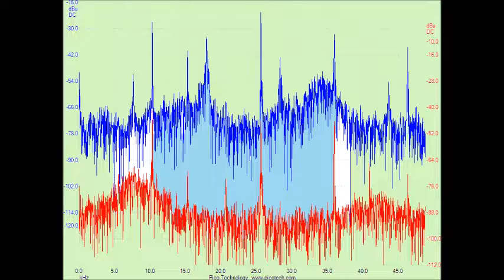スライドショー Slideshow 超音波実験 Ultrasonic experiment